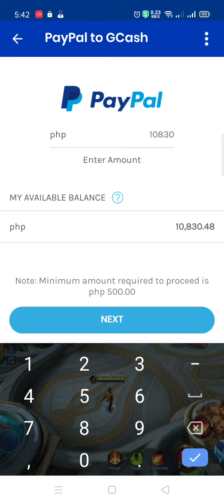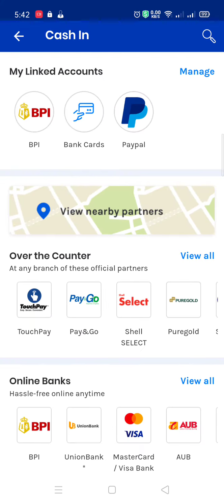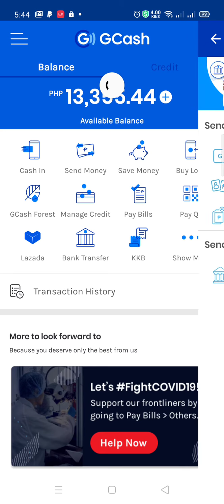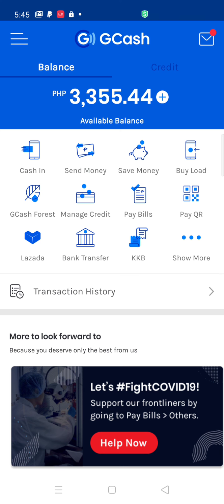Cashing In From Paypal to GCash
If you have no GCash Account yet, sign up from this link and get 50 pesos bonus!